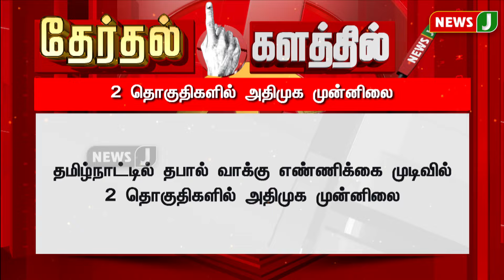BREAKINGNEWS || EVM வாக்கு எண்ணிக்கை தொடங்கியது | NewsJ